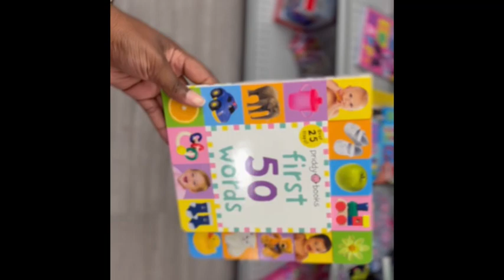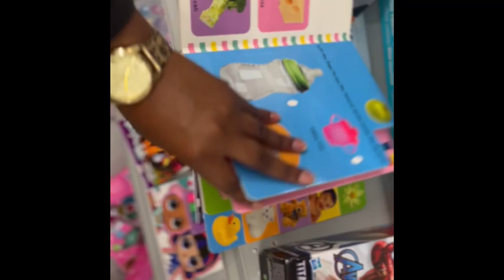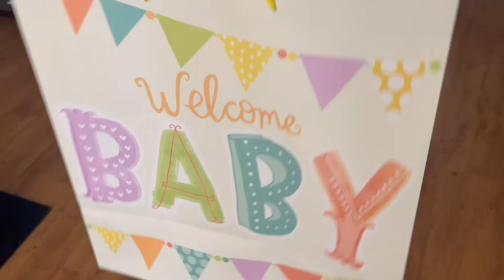VLOG| Come With Me to My Best friend Baby Shower 🍼🧸